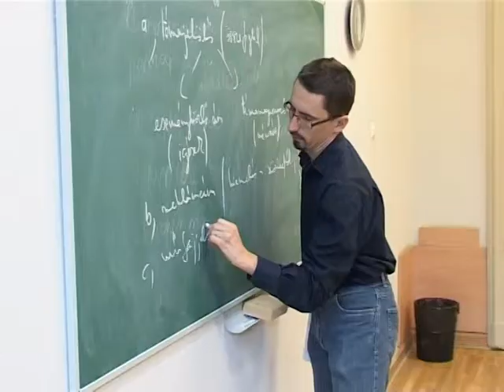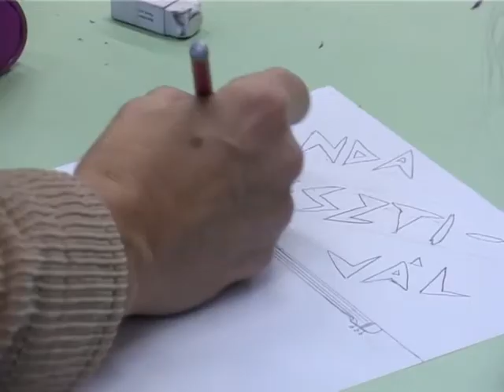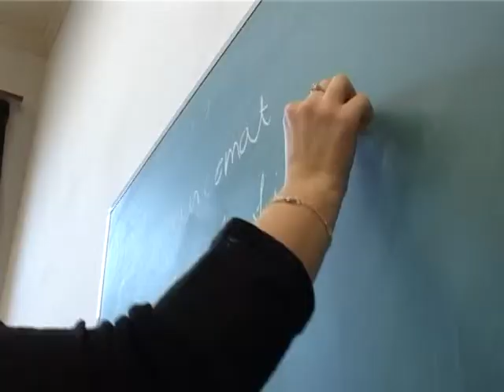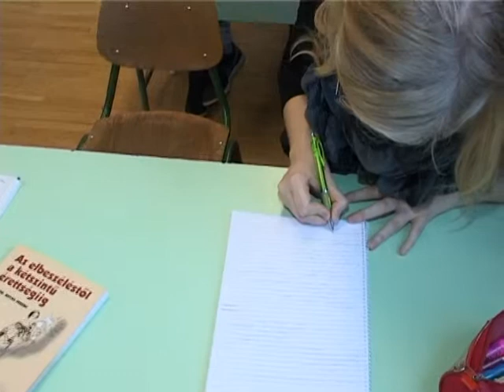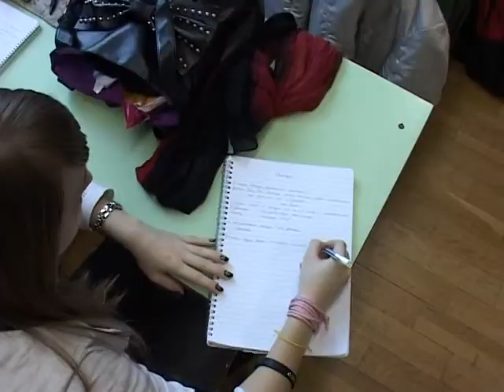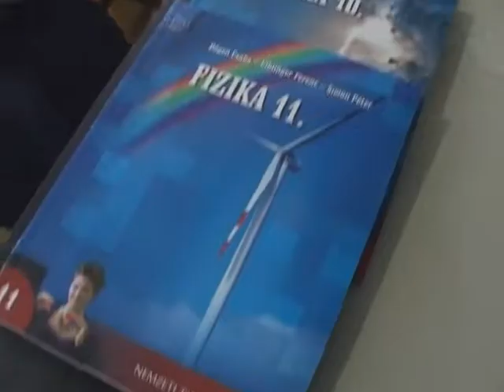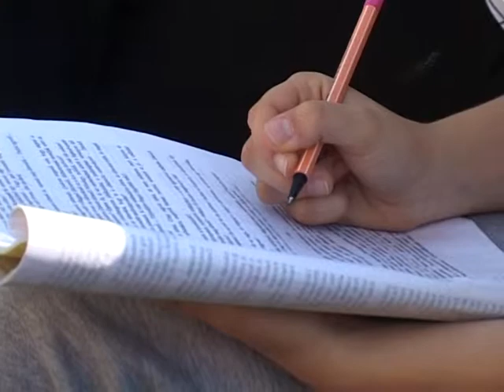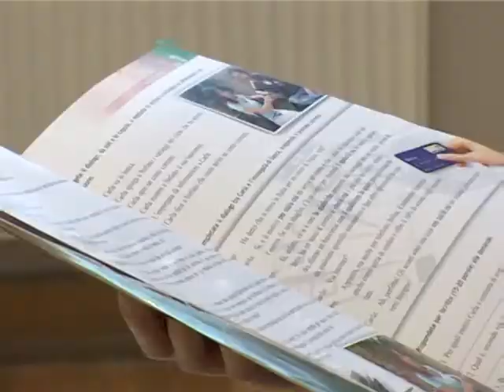garay film 2012